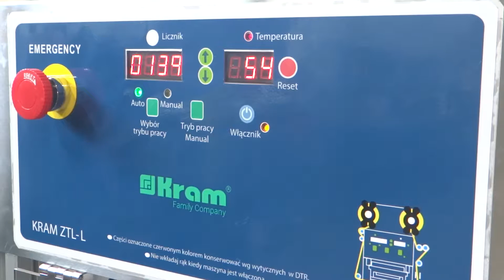Semi Automatic Cup Sealing Machines Kram ZT and Kram ZLT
Sealing machine for trays and containers is used to seal heat-sealing plastic containers such as PE, PP, PET. The device can be used to pack all types of ready-made dishes, such as fresh meat, hot dishes as well as fruit juices, frozen products, fresh food, salads and cosmetics.